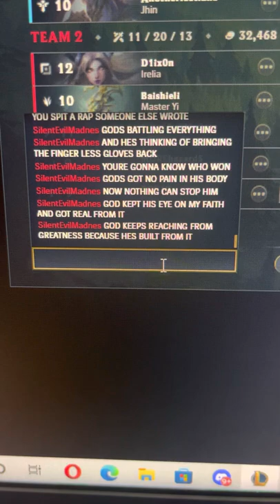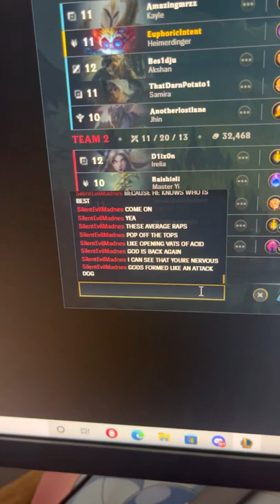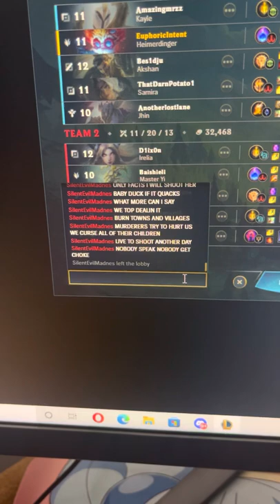I Broke League Of Legends Again